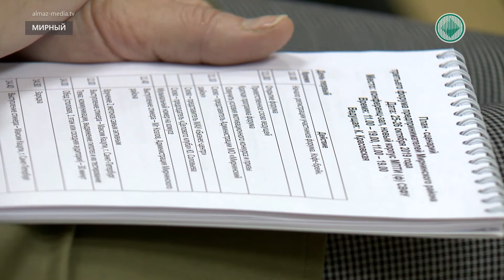Мирнинские предприниматели узнали о современных трендах бизнеса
Больше используйте интернет для развития своего дела – один из советов бизнесменам Мирного. В алмазной столице завершил работу III Форум предпринимателей района, который за 2 дня посетили 55 участников.

Выступить перед бизнес-сообществом приехали тренеры из Санкт-Петербурга и Новосибирска. Рассказали, какие возможности сегодня предоставляет интернет для развития бизнеса. На форуме выступили представители компании АЛРОСА, которая также взаимодействует с предпринимателями. За 2019 год алмазная компания заключила договоры на сумму 600 млн рублей с субъектами малого и среднего бизнеса Мирнинского района. Организатором III Форума предпринимателей выступили активисты «Делового клуба» при поддержке администрации района.